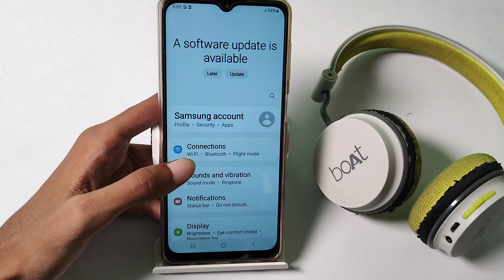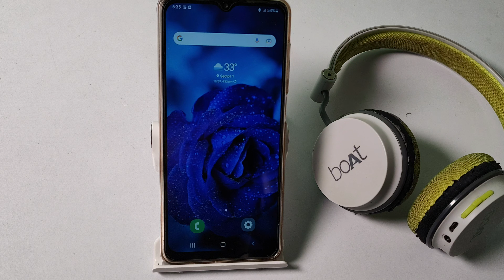how to pair Bluetooth headphones in Samsung